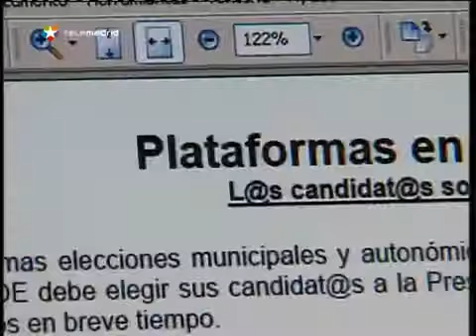Tomas Gomez primarias socialistas madrilenos